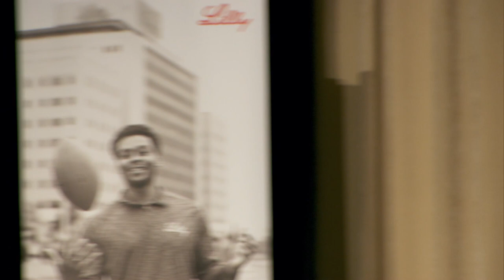2018 Purdue Lilly Day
Eli Lilly CEO Dave Ricks and Purdue men's basketball coach Matt Painter gave students insight into their leadership styles as part of Lilly Day at Purdue University on August 29, 2018.